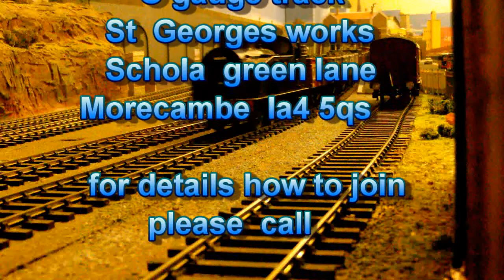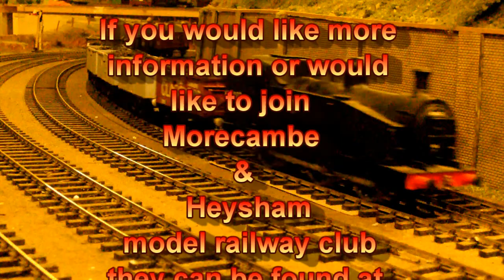A trip on the Morecambe and Heysham O gauge railway Sunday 6 TH January 2013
A trip around the Morecambe and  Heysham  O gauge  railway  at ST Georges  works  Schola green lane  Morecambe  LA4 5QS  if you would like to see this track have a look at
  or call in  Sunday afternoon   13.00  to 16.30
                     Tuesday night   19.00  to 21.30
                    Thursday night   19.00  to 21.30